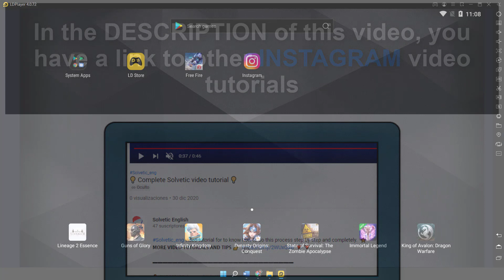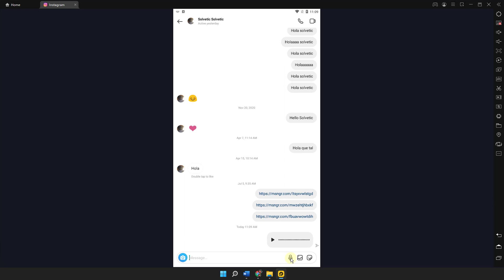How to SEND AUDIOS via INSTAGRAM on PC 🔇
Solvetic_eng video-tutorial to know how to send audios via Instagram from your PC quickly and easily.

Do you want to send an audio via Instagram from your PC and you don't know how to do it? In the following video you will see all the steps you must follow to know how to send an audio from Instagram on your PC quickly and easily. You will see the process that you must follow for it in a matter of 1 minute.